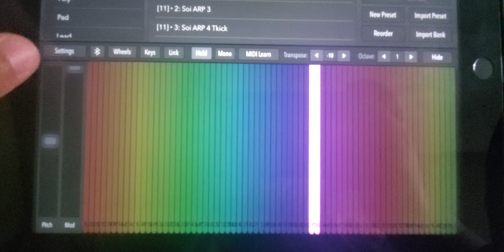Sprinter train horn on synth one